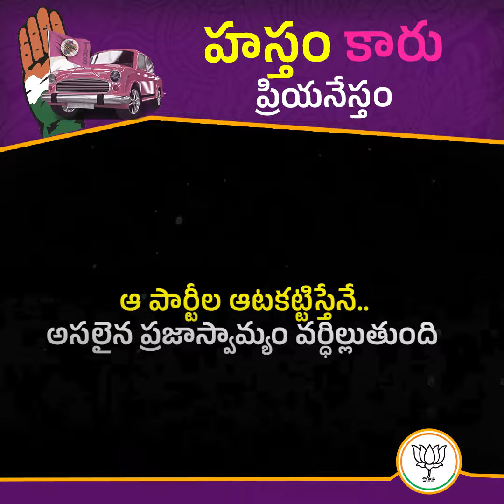కాంగ్రెస్ స్నేహం గురించి తెలియంది కాదు || Congress V/S BRS Party || BJP TELANGANA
వారి రహస్య బంధం, ఒప్పందాలకు ఎన్నో సాక్ష్యాలు .